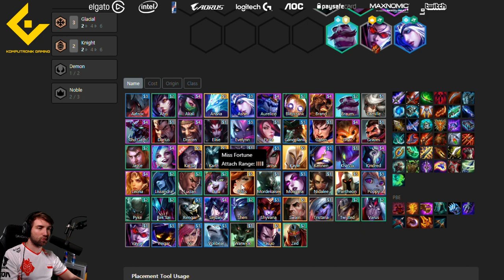RANGERS POSITIONING - QUICK GUIDE - TFT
Rangers are one of the top and most popular comps for current meta.
See how to position them on the board to maximize their potential!